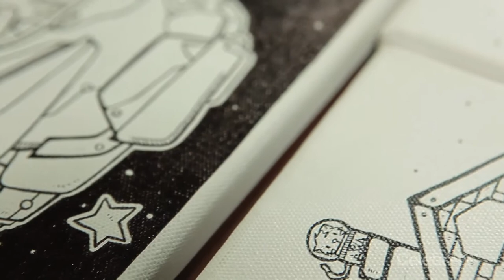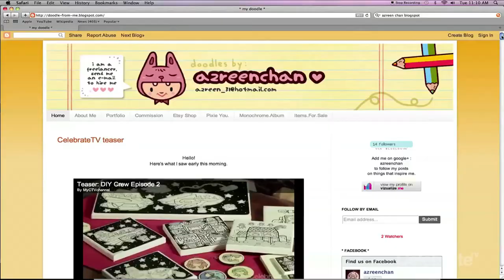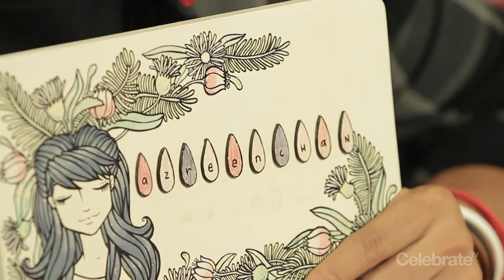DIY Crew, Episode 2. Azah Azreen: Let's Doodle it!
Doodling is such a fun thing! You might not even realise that your hands are doodling at the margins of your books during lectures or you are drawing spirals while talking on the phone. That was also the same reason Azreen started liking arts by doodling as a hobby during her final year in university. A lot of her friends liked her creations, hence Azreen started to create doodle items for them. This was the stepping stone that had motivated her to further explore her talent. Join Azreen as she creates do-it-yourself artwork with her magic doodle fingers and learn art in a fun way. Let's doodle away!